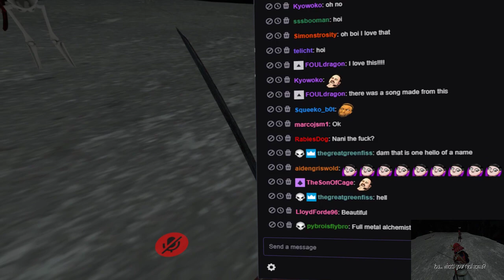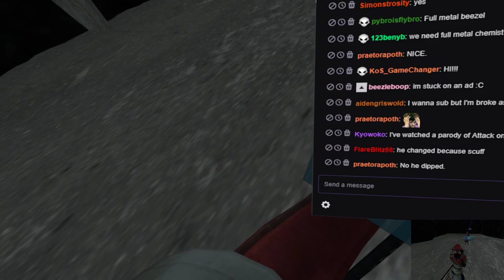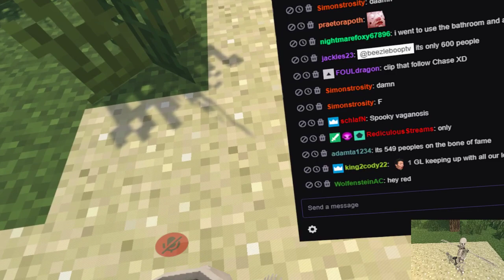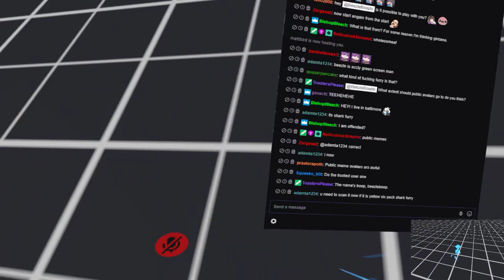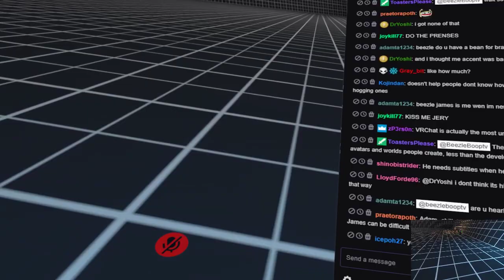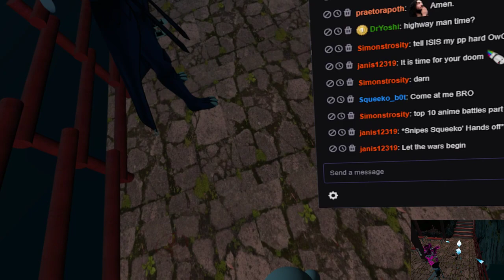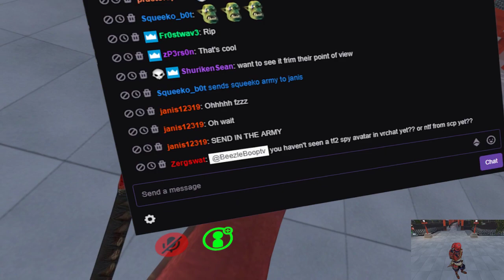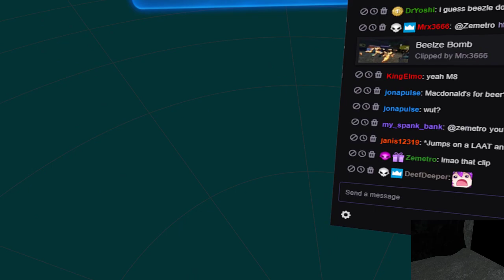Im Byack (VRChat)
I return from my hiatus to meme once again -- Watch live